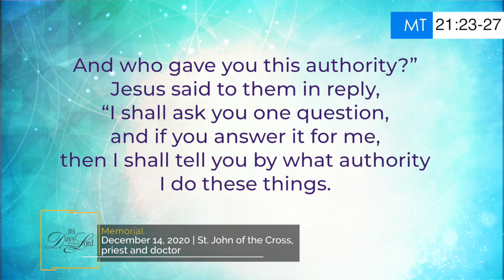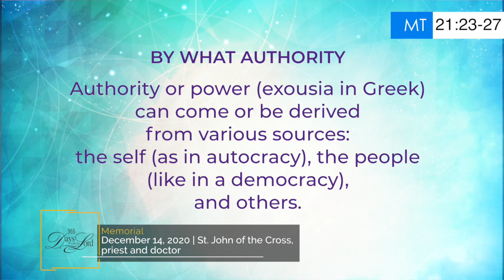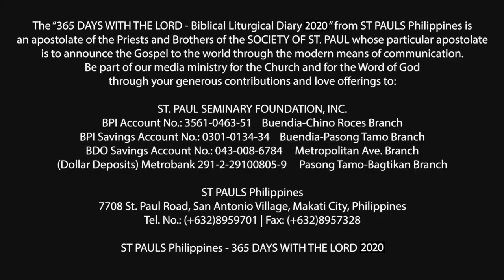365 DWTL | Memorial of St. John of the Cross, priest and doctor | December 14, 2020